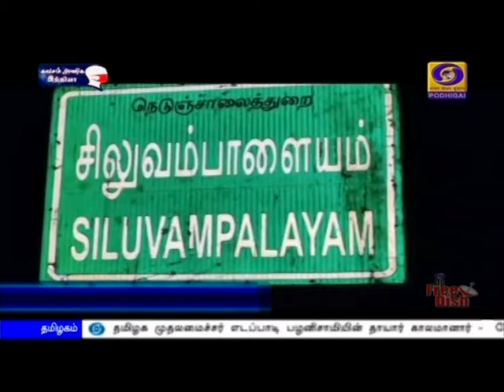முதலமைச்சர் எடப்பாடி பழனிசாமியின் தாயார் காலமானார்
தமிழக முதலமைச்சர் எடப்பாடி பழனிசாமியின் தாயார் காலமானார் -  சேலம் மாவட்டம் சிலுவம்பாளையம் கிராமத்தில் பொதுமக்கள் அஞ்சலி